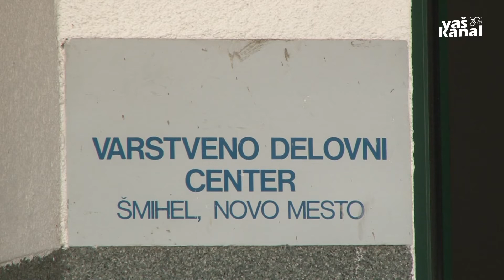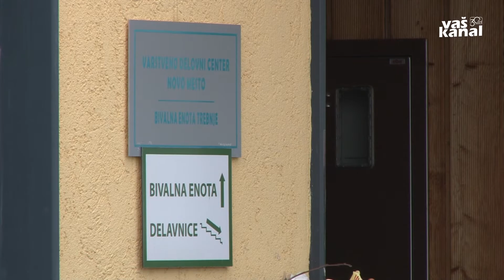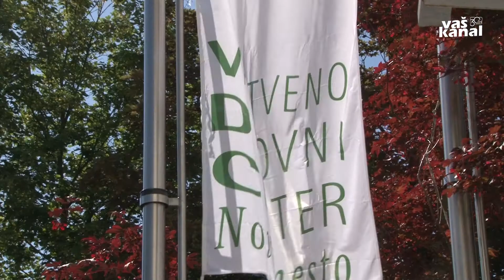VDC Novo mesto z novim vodstvom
NOVO MESTO - Konec aprila je vodenje novomeškega varstveno delovnega centra prevzel Mitja Mežik, ki želi skupaj z zaposlenimi prispevati k še bolj kakovostnemu življenju uporabnikov, VDC pa kot dobro in strokovno ustanovo približati širši javnosti.